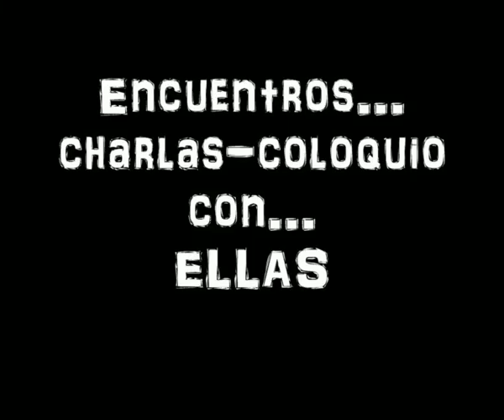EN FEMENINO en Los Lunes En Corto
Avance de contenidos para un mes de Marzo 2020 cuya protagonista es la mujer a través de sus diferentes medios de expresión y relación.
Lunes En Corto del Canelabar con el audiovisual y demás medios de expresión artísticos femeninos.